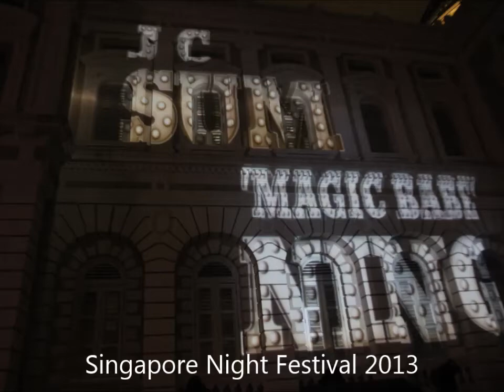Singapore Night Festival Closing with JC Sum and Magic Babe Ning